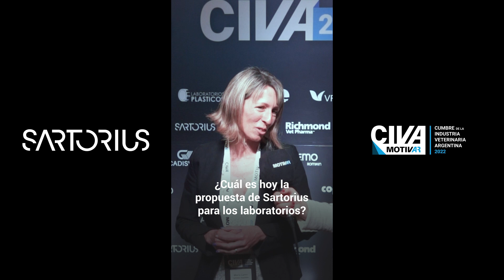CIVA 2022 | Entrevista a Eugenia Carini, Sartorius Argentina